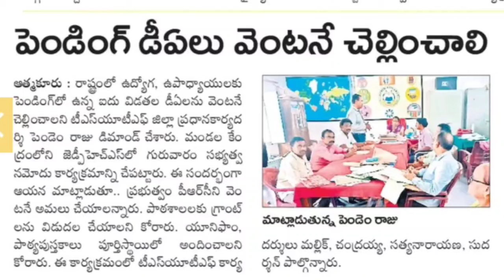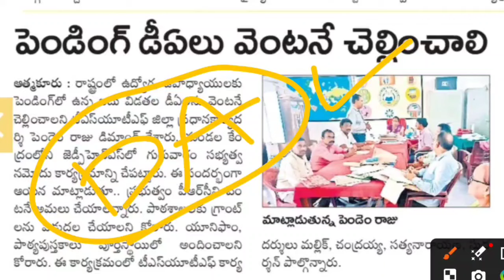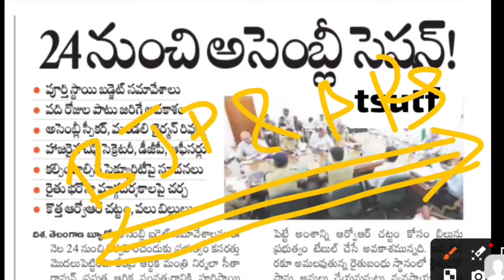పెండింగ్ డీ ఏ లు చెల్లించండి... TSUTF